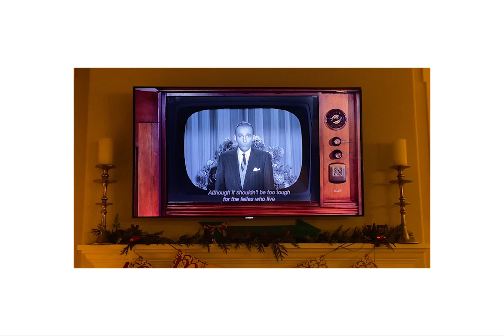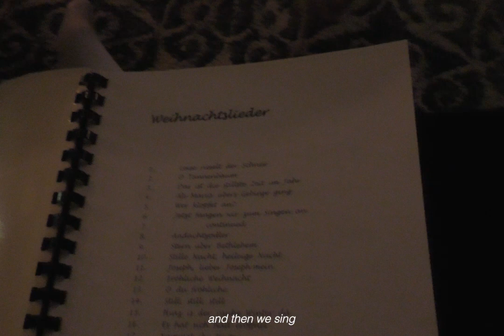home for the holidays ❆₊ ⊹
From London to Oregon! Spent the holidays surrounded by love with my dog, family and friends. Wishing you all a happy new year!